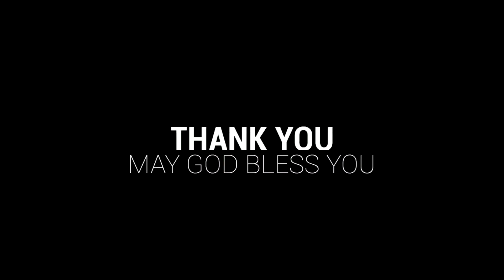என் தேவன் எனக்காய் யாவையும் செய்வார் || En Devan Ennakaai Yavaiyum Seivaar || Sis. Beulah Samuel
Enlightened Christian Gathering Church of India

Pastor Ruban Samuel

For Sow Seed, Offering & Tithes

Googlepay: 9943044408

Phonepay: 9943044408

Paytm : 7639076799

Ecg Church of India
No 53, Vairam Nagar, Gudiyattam -632 602
Vellore, Tamil Nadu.